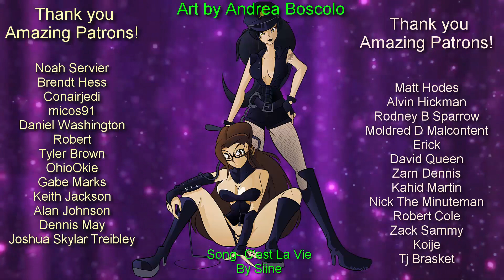ITCFAS: Fist of the North Star: Lost Paradise Part 8